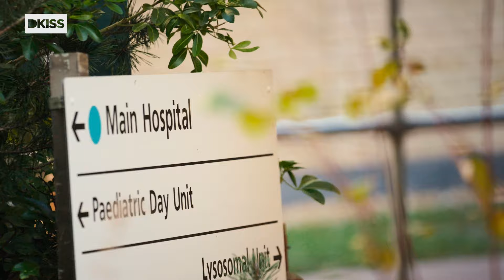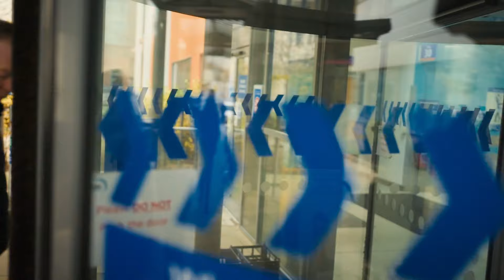Rosie descubre su nueva oreja | Cirugía Facial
Rosie tiene 10 años y nació con microtia, una malformación congénita que afecta a la oreja. Ella sabe que no es diferente, pero la gente de su alrededor no la trata así, lo que le genera bastante incomodidad. ¿Conseguirán darle una solución?